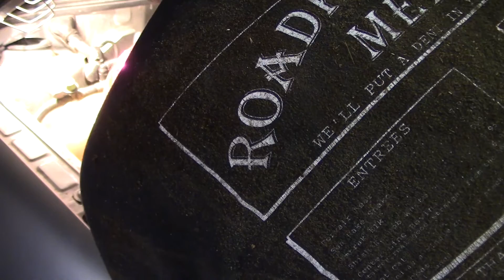Volkswagen 2.0L MKIV Jetta Head Replacement - Part 4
Shirts available now on our website! Check them out!